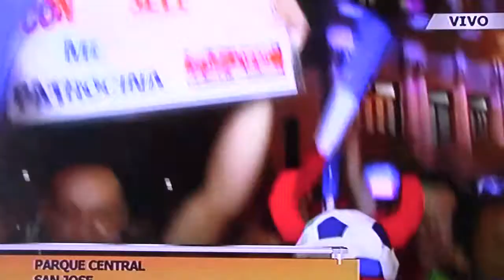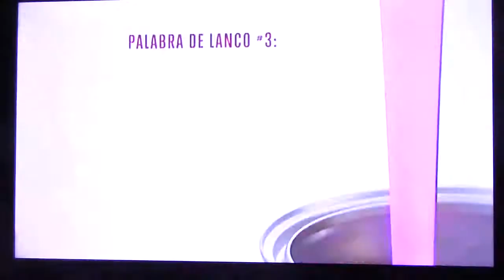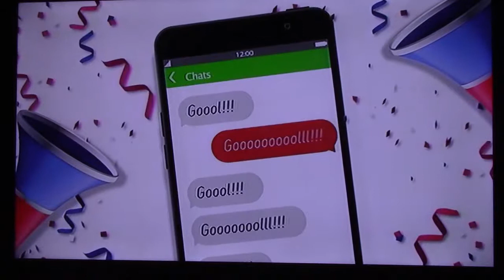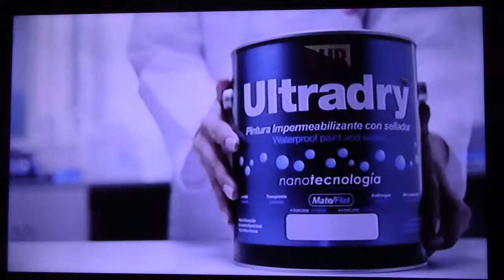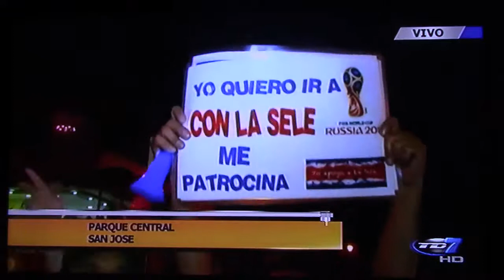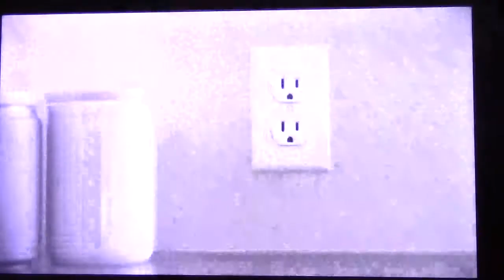PityFC Costa Rica vs Honduras / Fecha 9 Hexagonal Concacaf Rusia 2018